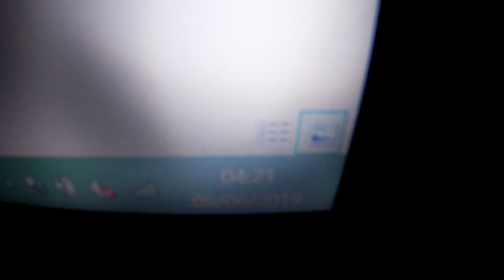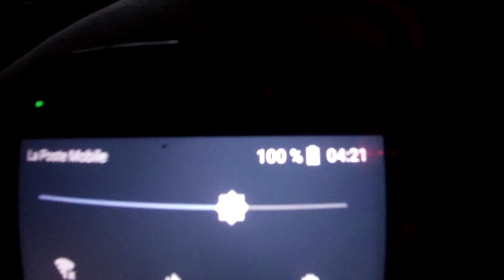Je vous emmène en Allemagne !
Helloooo ! Je sais que vous vouliez plus d'aventure mais j'ai filmé au max et puis on a profité quand même.
J'espère que ça vous emmènera voyager avec moi tout de même.
Bon visionnage les amis(es) !